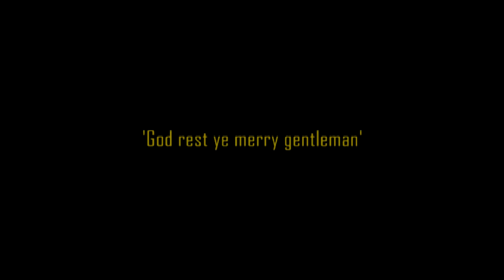God rest ye merry gentleman - Delta Brass Band at The George and Dragon, Holmes Chapel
The Delta Brass Band performing at The George and Dragon on the evening of Saturday 20th December 2014.

In this video they are playing the carol 'God rest ye merry gentleman'.

Delta Brass Cheshire was formed in 2006 by five players who all shared the same musical background having progressed through the award-winning Lions Youth Brass organisation, and now is made up of soloists from the Roberts Bakery Band (2011 North West Regional Champions).
In recent years the group has performed across Cheshire and North Staffordshire, notably at Chester Cathedral and Lift Off Festival 2011, raised hundreds of pounds for charity, appeared live on BBC Radio Stoke and Cheshire FM and recorded a live CD.
The group is proud to have a close relationship with Parkinsons Society UK (Stoke-on-Trent branch) and are extremely grateful for their continued support.